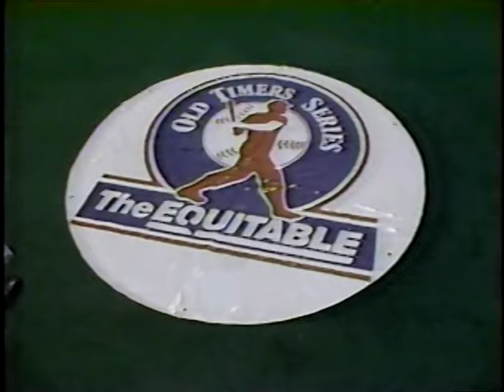3rd Annual Equitable Old Timers Baseball All-Star Game Highlights (July 12, 1988)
(Time: 1:27)  Warner Fusselle